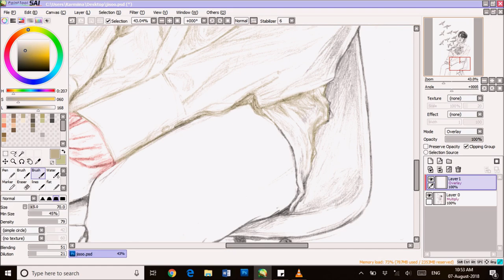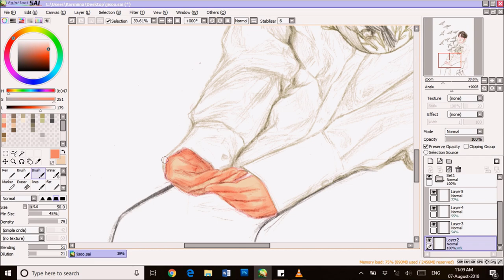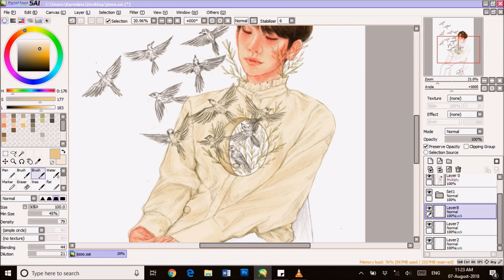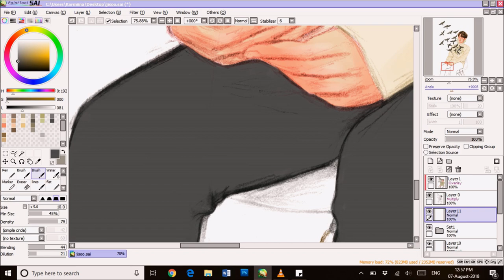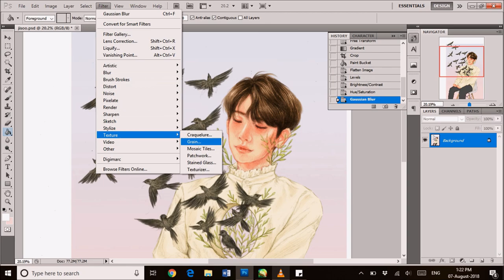SPEEDPAINTING // Joshua [SEVENTEEN 세븐틴]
hey guys here is another speed-painting of my most recent piece featuring joshua from seventeen! i had this idea in my head for a while and i finally found a reference picture that worked well with it and it happened to be of my favourite from seventeen and hence this painting was made aha!

AUDIO:
SEVENTEEN - 20 (Picnic Live)